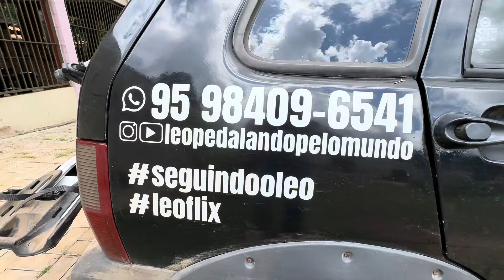Expedição jalapão 2024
🤝QUER APOIAR MEU PROJETO?🤝

Se você achar que pode e é legal contribuir com meus projetos faça sua colaboração, assim eu vou continuar indo ainda mais longe e produzindo ainda mais conteúdos para vocês que me acompanham.
Fico imensamente grato 🙏.

Para parceiria, informações e compras de produtos é só clicar no link a seguir: